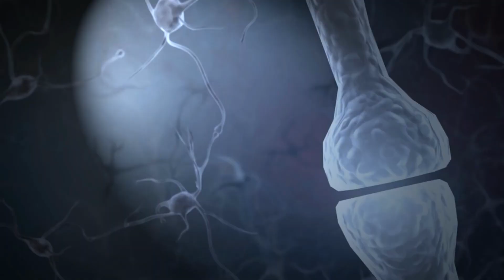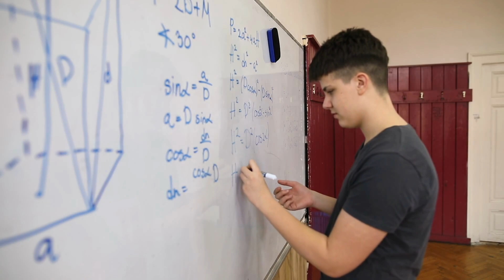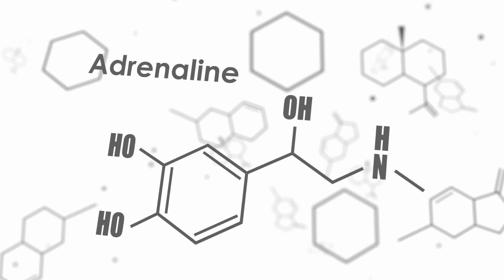The Ultimate Nutrition Guide: Andrew Huberman Reveal What You Need to Eat for Maximum Health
Are you confused about the benefits and drawbacks of carbs and a full meat diet? In this episode of the Joe Rogan podcast, neuroscientist and Stanford professor Andrew Huberman discusses the science behind these popular diets.

You'll learn about the impact of carbs on insulin and blood sugar levels, as well as the benefits of a full meat diet for muscle growth and fat loss. Huberman also shares his insights on the best strategies for balancing these diets with exercise and overall health.

Whether you're a fitness enthusiast or simply curious about the latest nutrition trends, this video offers valuable insights and practical tips for optimizing your diet and achieving your health goals. So why wait? Hit play and start your journey towards a healthier and happier you!

Speaker
Andrew D. Huberman is an American neuroscientist and tenured associate professor in the Department of Neurobiology and Psychiatry and Behavioral Sciences at Stanford University School of Medicine. He has made significant contributions to the fields of brain development, brain plasticity, and neural regeneration and repair.

Our sole purpose in sharing this content is for educational and inspirational reasons. We believe that the ideas and perspectives discussed in these interviews can provide our viewers with valuable insights and knowledge.

We hope our viewers understand our position and appreciate the value this content brings. Thank you for your support.